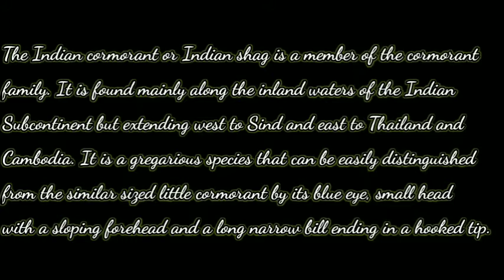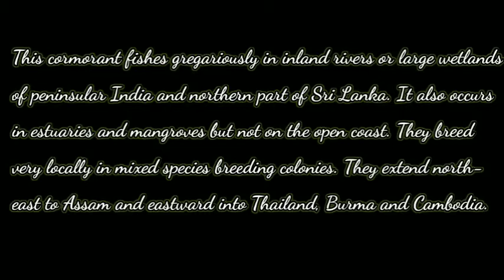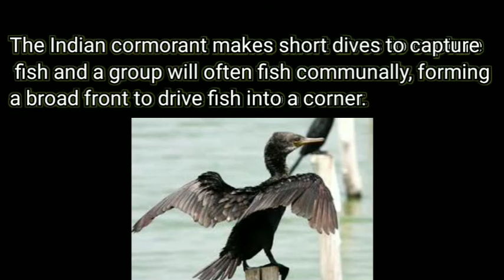The Great Indian Cormorant | The Great Indian Breeds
The Great Indian Cormorant is a big black bird that lives near vegitation.
The great indian breeds
Indian birds
Water birds
Indian breeds